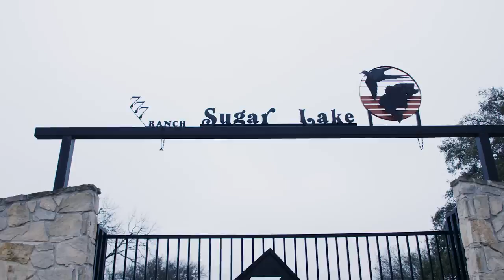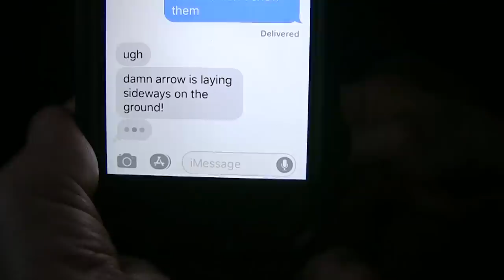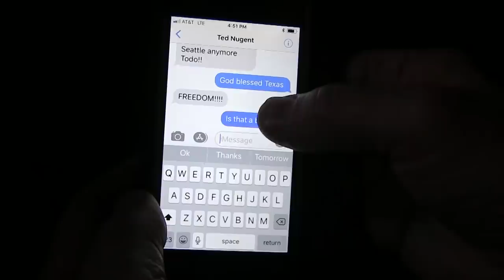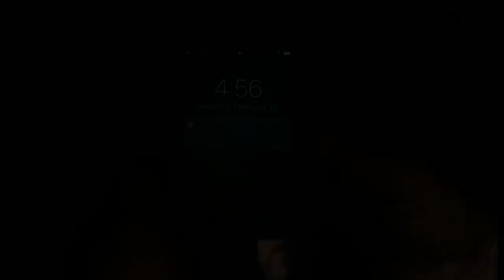Hunting Whitetails with Ted Nugent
And epic adventure of whitetail hunting with the Motor City Madman on the 777 Ranch in Texas, followed by an opportunity for the Smith boys to work on some guitar chops with the legend himself!